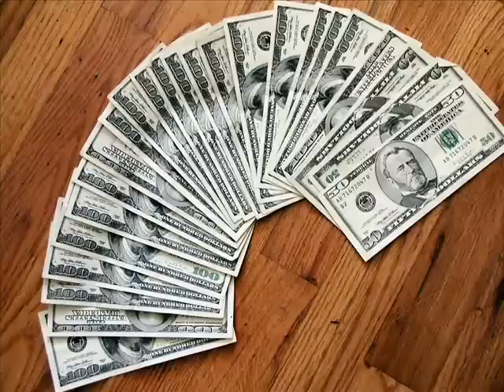RICHIELOOPS - MYCUPP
RICHIE LOOPS - IN MY CUP (SCIKRON/BIG YARD PROD) MARCH 2010